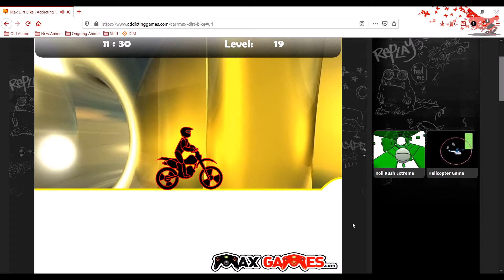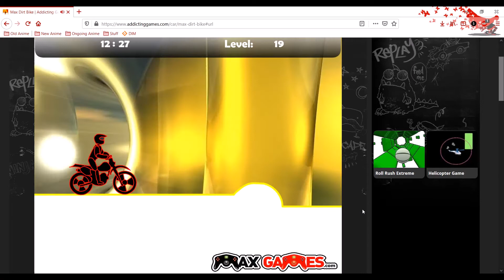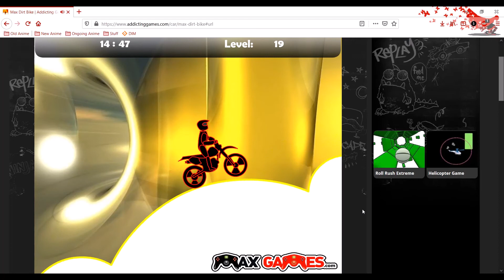Max Dirt Bike A Recollection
Another Flash game I remembered I used to play, was able to get through all the levels even with the janky controls. I think the version I was playing was a bit buggy but its old so maybe its just how it is.